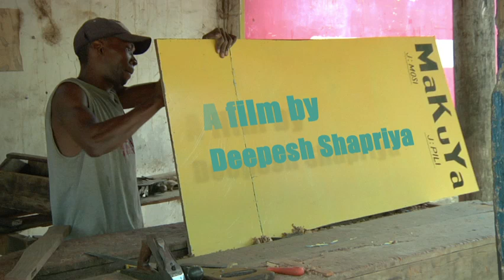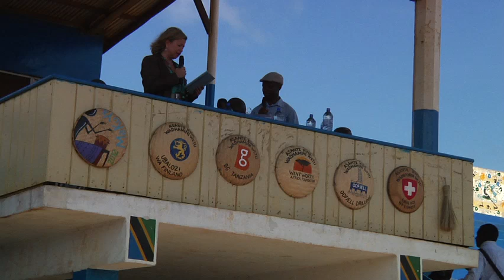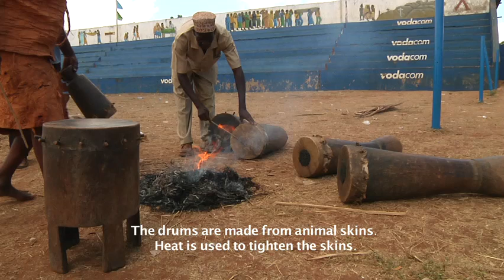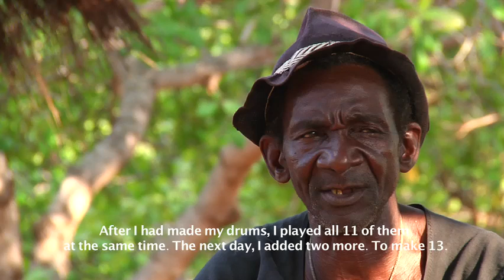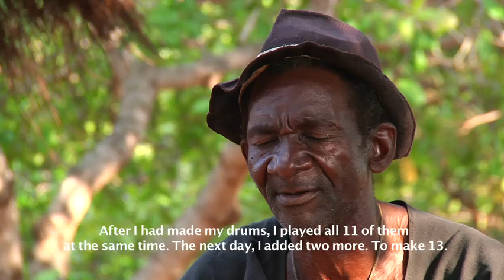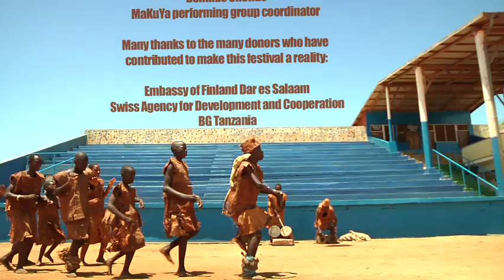MaKuYa Festival 2012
An annual traditional tribe dance festival in Mtwara, Tanzania. Shows different dances from the Makua tribe, Yao and Makonde. Produced by Get Real Training together with Deepesh Shapriya assisted by our students.